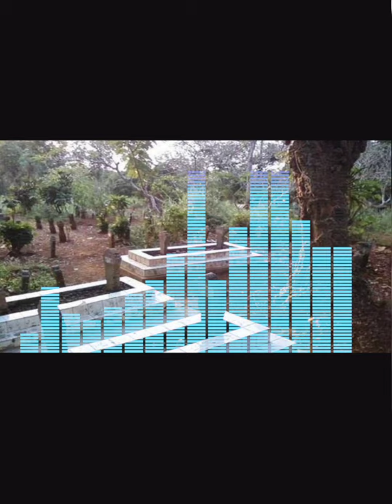Tetes air mata ke jenazah dan menciumnya hukumnya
JANGAN DENGAR CAKAP ORANG!
simak informasi iNI!

Apabila Giliran suami atau /isteri ingin mencium dahi isterinya atau /suaminya yang telah tiada...air mata mengalir kepipi jenazah. di peluk isteri atau /suami agak lama...Kalu secara fitrah nya, maka akan mengalir air matanya dan terkena kain kafan jenazah..

Lalu ada yg bersuara:
"Angkat suami dia tu...jangan peluk lama2 arwah isteri nya tu...jangan sampai air mata ni menitik kena jenazah...kesian dia..berat dia mau pergi. "...maka si suami atau istri di papah oleh anak lelakinya keluar rumah...

Ini lah khilaf yg sering berlaku , dlm masyarakat melayu islam kita...sebenarnya biarkan saja .contohnya jika si suami ingin mencium dan memeluk isterinya lama buat kali terakhir...kalau pun dia menangis dan air matanya terkena kain kafan  , maka  tak mengapa...

tiada hadis atau dalil yg mengatakan tidak boleh..disaat itulah si suami mungkin sedang berbisik memaafkan dan menghalalkan segala makan minum kepada isterinya.

Begitu juga sebaliknya, yang berlaku pada isteri yang mencium jenazah suaminya...

Malah tidak akan batal wuduk si mati oleh kerana sebab dicium oleh suami atau isteri nya. Yg batal wuduk hanya lah orang yg hidup.

Ingat... yg tak boleh itu jika kamu meratap atau meraung dihadapan jenazah. atau sewaktu kematian nya..
maka itu,
dilarang keras oleh Rasulullah.

wallahualam

itulah Kekhilafan yang ramai dilakukan dan masih berlaku hingga hari ini..

dikutip dari tulisan,
Basyirol Abu Bakar.

meneteskanairmatacinta,air mata terkena jenazah,menangisi orang meninggal dalam islam,larangan menangisi orang meninggal,menangisi mayit hukumnya